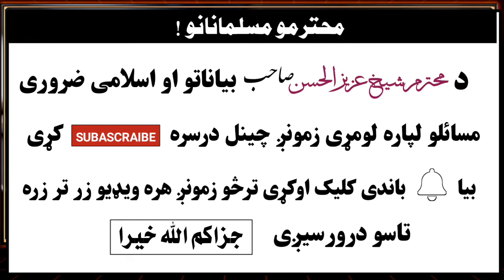د ځان نه هيجړا جوړول څنګه دی خواجه سرا پښتو بيان Shikh Aziz ul hassan new pashto bayan 2024